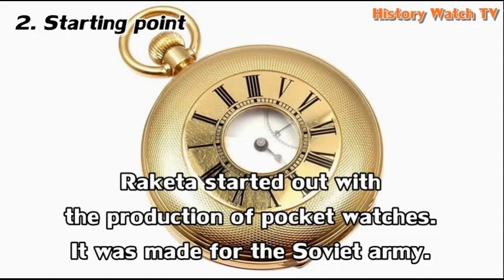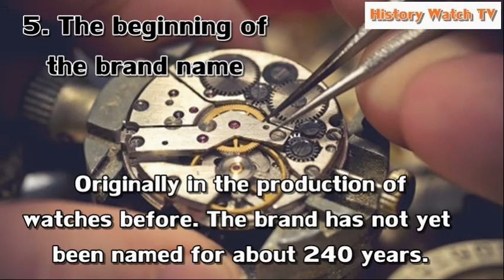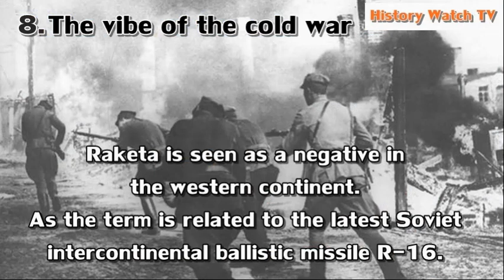Raketa Watches History [1721] Russia x England [300 Year]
ซื้อผลิตภัณฑ์ Watch2clean
ได้ที่ 3 แพลตฟอร์ม (วอชท์ทูคลีน)

2. Lazada (ลาซาด้า)

3. Shoppe (ช้อบปี้)

4. Line (ไลน์บัญชีทางการ)

5. โทร.081-3419770
ตลอด 24 ชม. ทุกวัน ส่งฟรี
หรือทักไลน์ ID : @Watch2clean
ปรึกษาฟรี ผมรับสปานาฬิกาด้วย
มีบริการขัดเงา ลบรอยขนแมว
ตจว. ก็ส่งมาได้ครับ มีปลายทาง

Raketa Watches History  [AD.1721]
Russia x England [300 Year]

EP.1 / Part.1
Pre-World War I (AD 1-1913)
Watches Brand History
Historical Era (1)

Line Official.

Mobile Phone. Thailand
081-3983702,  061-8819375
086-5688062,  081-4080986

Watches brand / A.D.

1. Raketa  1721

2. Blancpain 1735

3. Vacheron constantin 1755

4. Gevril  1758

5. Breguet 1775

6. Perrelet  1777

7. Chaumet 1780

8. H.moser & Cie  1828

9. Baume & Mercier  1830

10. Longines  1832

11. Jaeger-Le Coultre 1833

12. Invicta  1837

13. Hermes 1837

14. Patek Philippe  1839

15. A.Lang'e & Sohne 1845

16. Ulysse Nardin  1846

17. Omega 1848

18. Tissot  1853

19. Louis Vuitton  1854

20. Timex 1854

21. Burberry 1856

22. Vulcain  1858

23. Panerai  1860

24. Chopard  1860

25. Tag Heuer  1860

26. Junghans  1861

27. Zenith  1865

28. IWC  1868

29. Audermars Piguet 1875

 30. Seiko  1881

31. Movado  1881

32. Hanhart  1882

33. Victorinox  1884

34. Breitling  1884

35. Edox  1884

36. Bvlgari   1884

37. Eberhard & Co 1887

38. Cartier  1888

39. Carl.F. Bucherer  1888

40. Certina  1888

41. Roamer  1888

42. Doxa  1889

43. Ball   1891

44. Hamilton  1892

45. Unian Glahhutte  1893

46. Oris  1904

47. Rolex   1905

48. Montblanc  1906

49. Aristo   1907

50. Chanel  1909

51. Ebel   1911

52. Fortis  1912

53. Glycine  1914

54. Rado 1917

55. Mido 1918

56. Citizen 1918

57. Gucci 1921

58. Zeno-Watch 1922

59. Hugo Boss 1924

60. Laco 1925

61. Tudor  1926

62. Tutima 1927

63. Stowa 1927

64. Poljot 1930

65. Lacoste 1933

66. Coach 1941

67. U-Boat 1942

68. Casio 1946

69. Dior 1947

70. Puma  1948

71. Yema 1948

72. Adidas  1949

73. Orient  1950

74. Corum 1955

75. Valentino  1960

76. Sinn  1961

77. Calvin Klein (CK) 1968

78. Issey Miyake  1970

79. Emporio Armani  1975

80. Raymond Weil  1976

81. Versace  1978

82. Diesel 1978

83. Alba  1979

84. Hublot  1980

85. Momo Design 1981

86. Michael Kors  1981

87. G-Shock  1983 (Casio)

88. Swatch 1883

89. Franck Muller 1983

90. Fossil  1984

91.Tommy Hilfiger  1984

92. Guess  1984

93. DKNY  1984

94.Jacob & Co  1986

95. Luminox  1989

96. Garmin  1989

97. Skagen  1989

98. Nomos  1990

99. Bell & Ross 1992

100. Baby- G  1994  (Casio)

101. Roger Dubuis  1995

102. Urwerk  1995

103. Nixon  1997

104. Richard Mille 2001

105. Meister Singer  2001

106. B.R.M 2002

107. De Bethune  2002

108. Dewitt  2003

109. TW Steel 2005

110. GlamRock  2005

111. Ice Watch  2007

112. Fitbit  2007

113. Devon  2008

114. Daniel Wellington 2011

115. Samsung Watch 2013

116. Apple Watch  2014